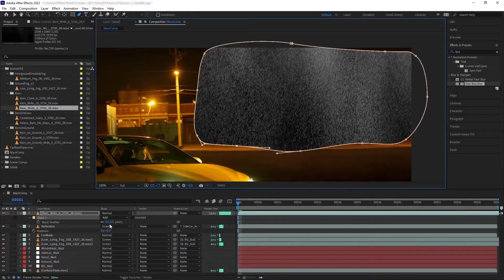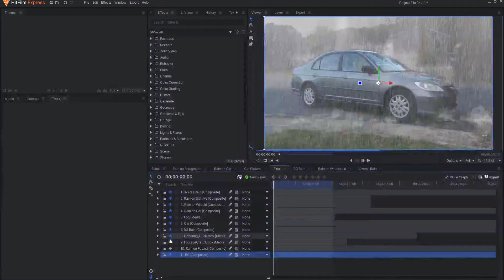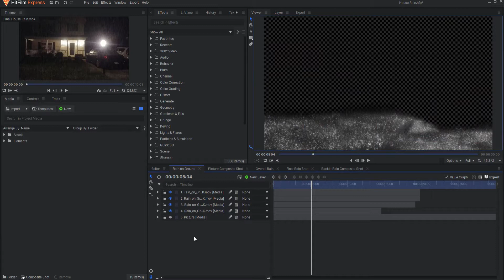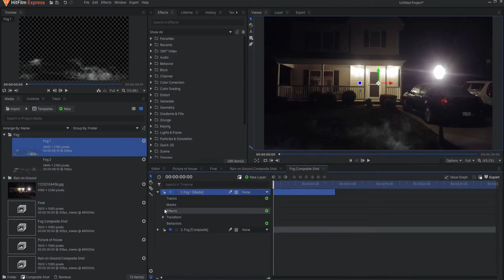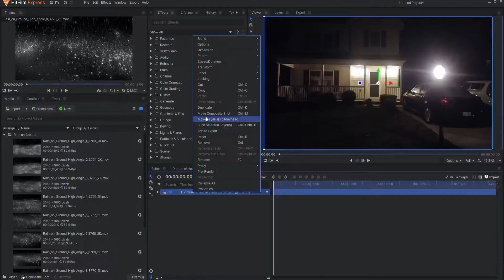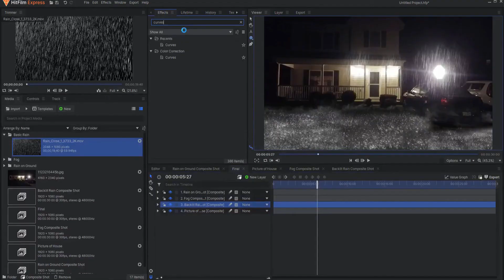Compositing Action VFX Rain | HitFilm Express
Are you taking advantage of the ActionVFX SALE? Do you want to learn how to composite the ActionVFX rain elements into your scene? Today in this video, I am going to show how to create these rain filled shots using assets from ActionVFX and the free version of HitFilm Express with no add-ons.

Table of Contents:
0:00 - Intro
0:18 - ActionVFX Black Friday SALE!
1:24 - ActionVFX Tutorial on Rain
1:44 - Tracking Elements in your Shot
2:21 - Separating the Elements of your Shot
2:49 - The Use of Composite Shots
3:52 - Blending the Elements into the Scene
4:19 - Fog
4:52 - Backlit Rain
5:18 - Rain on Surfaces
5:39 - Rain Rolling Down Surfaces
6:06 - Overall Rain
6:33 - Tying It All Together
6:55 - Wrap Up!